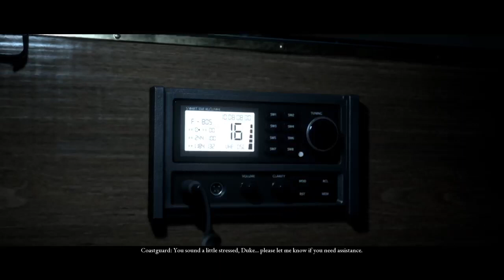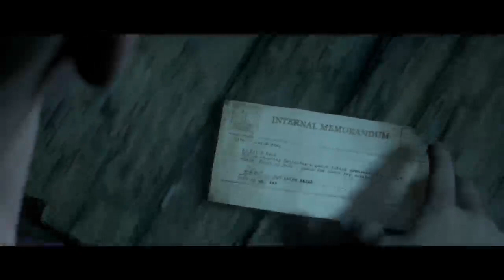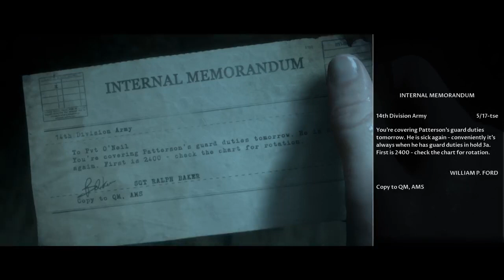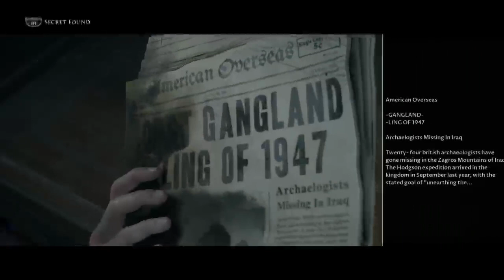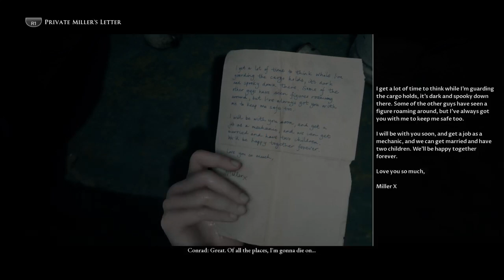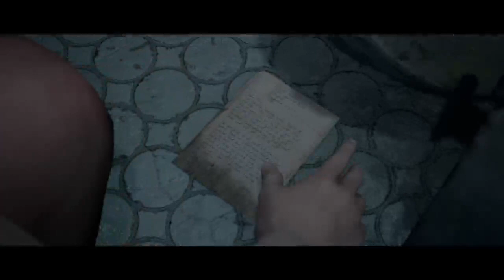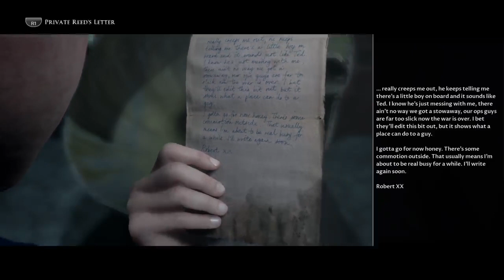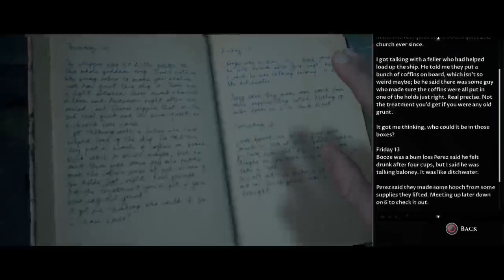Fool's Gold starring the Lovely Kate Hudson and Mr. McConaugheyyy